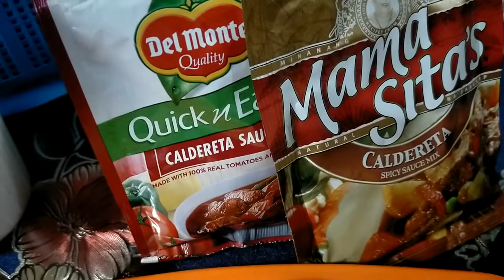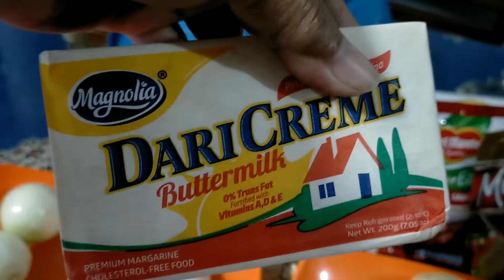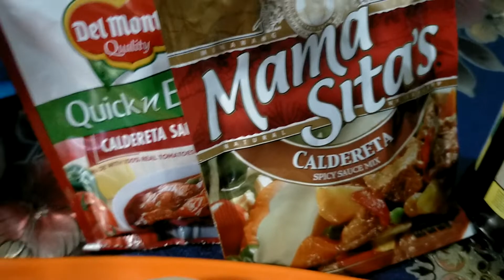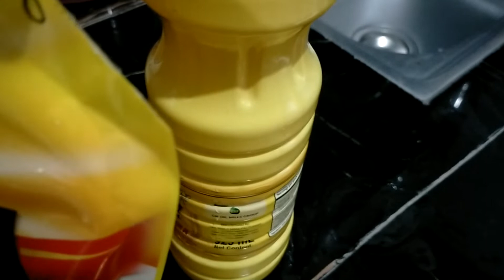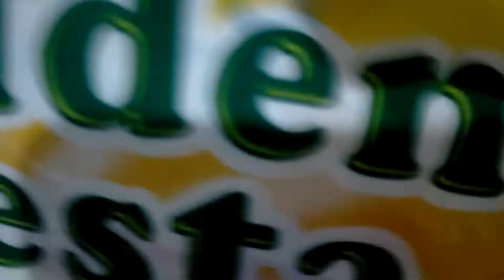Magluto na ng " Kalderetang Buto- Buto ng Baboy "